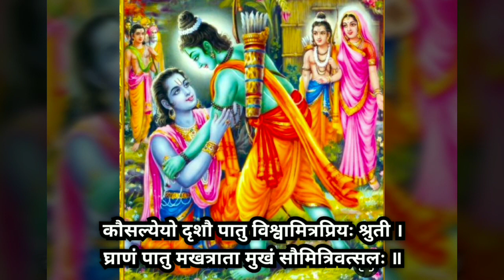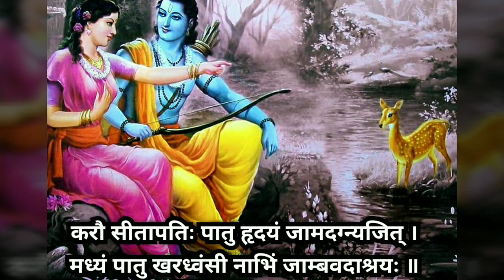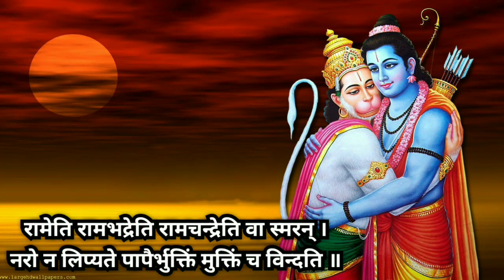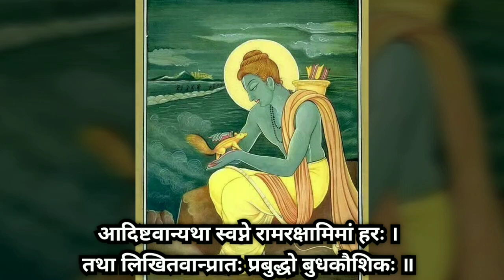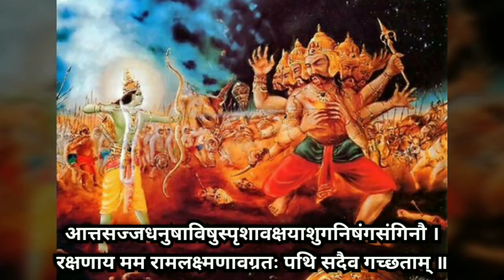Shri Ram Raksha Stotra with lyrics (श्री राम रक्षा स्तोत्र) - RAMRAKSHA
Singer / Artist - Siddhi Nadkarni

SHRI RAM RAKSHA STOTRA

Asya Sri Rama Raksha Stotra Manthrasya
Budha Kousika Rishi, Sri Sita Ramachandra Devatha,
Anushtup Chanda, Sita Shakthi, Sri Hanman Keelakam,
Sri Ramachandra Preethyarthe Rama Raksha Stotra Mantra Jape
Viniyogaha.

Dhyayed Ajanu Bahum Drutha Sara Danusham Badha
Padmasanastham,
Peetham Vaso Avasanam, Nava Kamala Dala Spardhi Nethram,
Prasannam,
Vamangaruda Sita Mukha Kamala Milalochanam Neeradhabham,
Danalangara Deeptham Datha Muru Jada Mandalam Ramachandram ||

Charitham Raghu Nadasya Satha Koti Pravistharam,
Yekaikamaksharam Pumsam Maha Pathaka Nasanam.
Dhyathwa Neelolpala Shyamam Ramam Rajeevalochanam,
Janaki Lakshmano Petham, Jata Makuta Manditham,
Sasi Thoona Dhanur Bahu Panim Nakthancharaanthakam. ||

Swa Leelaya Jagathrathum, Avirbhoottham Ajam Vibhum,
Rama Raksham Padeth Pragnaha, Papaghneem Sarva Kamadham
Siro May Raghava Pathu, Phalam Dasarathathmaja.
Kousalyeyo Drusou Pathu, Viswamithra Priya Sruthi. ||

Granam Pathu Makhathrath, Mukham Soumithri Vathsalaha,
Jihwam Vidhyanidhi Pathu, Kandam Bharathavanditha,
Skandou Divyayudha Pathu, Bhujowbhagnea Karmukha.
Karou Sithapathi Pathu, Hrudayam Jamadagnyajith. ||

Madhyam Padu Khara Dwamsi, Nabhim Jambhavadasrya,
Sugreevesa Kateem Pathu, Sakthithini Hanumath Prabhu.
Ooru Raghoothama Pathuraksha Kulavinasa Kruth,
Januni Sethu Kruth Padu, Janghe Dasamukhandaka,
Padou Vibheeshanasreedha, Pathu Ramokhilam Vapu. ||

Yetham Rama Balopethaam Rakshaam Ya Sukruthee Padeth.
Sa Chirayu Sukhee Puthree Vijayee Bhaveth.
Patala Bhoothala Vyoma Charina Chathmacharina,
Na Drushtumapi Shakthasthe Rakshitham Ramanamabhi. ||

Ramethi, Ramabhadrethi Ramachandrethi Yaa Smaran,
Naro Na Lipyathe Papair Bukthim Mukthincha Vindathi.
Jagajaithrakamanthrena Ramanamnabhirakshitham,
Ya Kande Dharayethasya Karastha Sava Sidhaya. ||

Vajra Panjara Namedham Yo Rama Kavacham Smareth,
Aavyahathagna Sarvathra Labhathe Jaya Mangalam.
Aadishtavan yada swapne Ramaraksham imama hara,
Thadha likhithavan pratha prabudho budhakousika. ||

Aarama Kalpa Vrukshanam, Virama Sakalapadam,
Abhiramassthrilokanam, Rama Sriman Na Prabhu.
Tharunou Roopa Sampannou, Sukumarou Maha Balou,
Pundareeka Visalakshou Cheerakrushna Jinambarou. ||

Phala Moolasinou Danthou Thapasou Brahmachrinou,
Puthrou Dasarathasyathou Bratharou Ramalakshmanou,
Saranya Sarva Sathwanam Sreshtou Sarva Danushmatham,
Raksha Kula Nihanthou Traayetham No Raghothamou. ||

Aatha Sajja Danusha Vishu Sprusa,
Vakshaya Suga Nishanga Sanginou,
Rakshanaya Mama Ramalakshmanaa Vagratha,
Padhi Sadaiva Gachathaam. ||

Sanadha Kavachee Gadgi Chapa Bana Dharo Yuva,
Gachan Manoradhosmakam Rama Pathu Sa Lakshmana.
Ramo Dasaradhi Sooro Lakshmanucharo Balee,
Kakustha Purusha Poorna Kousalyayo Raghothama. ||

Vedantha Vedhyo Yagnesa Purana Purushothama,
Janaki Vallabha Sreeman Aprameya Parakrama,
Ithyethani Japan Nithyam Thad Bhaktha Sradhayanvitha,
Aswamedhadhikam Punyam Samprapnothi Na Samsaya. ||

Ramam Doorvadala Shyamam Padmaksham Peetha Vasasam,
Sthuvanthi Namabhir Divyai Na They Samsarino Nara.
Ramam Lakshmana Poorvajam Raghuvaram Seethapathim Sundaram,
Kakustham Karunarnavam Guna Nidhim Vipra Priyam Dharmikam ||

Rajendram Sathya Sandham Dasaratha
Thanayamshyamalamsanthamoorthim,
Vande Lokabhiramam, Raghukula thilakamRaghavam Ravanarim.

Ramaya Ramabhadraya Ramachandraya Vedhase,
Raghu Nadhaya Nadhaya Seethaya Pathae Nama. ||

Sri Rama Rama Raghu Nandana Rama Rama,
Sri Rama Rama Bharathagraja Rama Rama,
Sri Rama Rama Rana Karkasa Rama Rama Rama,
Sri Ramachandra Saranam Bhava Rama Rama. ||

Sri Ramachandra Charanou Manasa Smarami,
Sri Ramachandra Charanou Vachasa Grunami,
Sri Ramachandra Charanou Sirasa Namami,
Sri Ramachandra Charanou Saranam Prapadhye. ||

Matha Ramo, Math Pitha Ramachandra,
Swami Ramo, Math Sakha Ramachandra,
Sarvaswam May Ramachandro Dayalu,
Na Anyam Naiva Jane Na Jane. ||

Dakshine Lakshmano, Yasye Vame Cha Janakathmaja,
Puratho Maruthir Yasya Tham Vande Raghunandanam.
Lokabhiramam Rana Ranga Dheeram Rajheeva Nethram Raghuvamsa
Nadham,
Karunya Roopamkarunakaram Tham Sri Ramachandram Saranam
Prapadhye. ||

Mano Javam, Maruda Thulya Vegam,
Jithendriyam Buddhi Matham Varishtam,
Vatha Atmajam Vanara Yudha Mukhyam,
Sree Rama Dootham Sirasa Namami. ||

Koojantham Rama Ramethi Maduram Madsuraksharam,
Aaroohya Kavitha Shakhaam Vande Valmiki Kokilam.
Apadam Apa Hantharam Datharam Dana Sarva Sampadam,
Lokabhiramam Sriramam Bhooyo Bhooyo Namamyaham. ||

Bharjanam Bhava Bheejanamarjanam Sukhasampadam,
Tharjanam Yama Dhoothanam Rama Ramethi Garjanam
Ramo Rajamani Sada Vijayathe Ramam Ramesam Bhaje,
Ramenabhihatha Nisachara Chamoo Ramaya Thasmai Namaha. ||

Ramannasthi Parayanam Paratharam Ramasya Dasosmyaham,
Rame Chitha Laya Sada Bhavthu May Bho Rama Mamudhara.
Sri Rama Rama Ramethi Reme Rame Manorame,
Sahasra Nama Thathulyam Rama Nama Varanane
Ithi Budha Koushika Virachitham Rama Raksha Stotram
Sampornam||